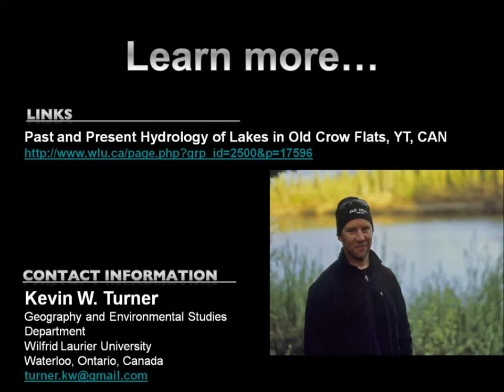Identifying the hydrological response of lakes to climate change by Kevin Turner.mp4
Identifying the hydrological response of lakes to climate change across broad spatial and temporal scales in a thermokarst landscape (Old Crow Flats, Canada)
By Kevin Turner